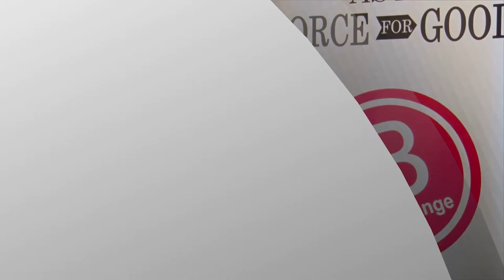How to measure your impact?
Julie Salerno is a motivated self-starter with a passion for economic development and social and environmental justice; experience in community development and nonprofit evaluation.

Let' s Create Africa is B-Corp Certified Social enterprise leveraging on Impact Communication to build community businesses that drive social change within zero-low income communities. We do this by co-creating community based social enterprises and providing them with peer-to-peer training, mentorship, market linkages and micro-funding.

Afriˈkanə, -ˈkänə